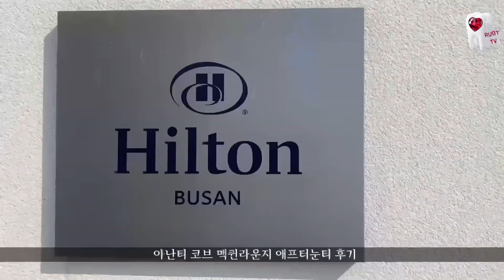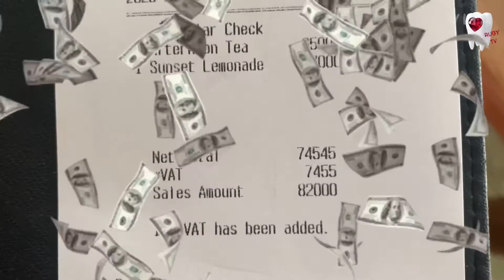아난티코브 맥퀸라운지 애프터눈티 세트 후기